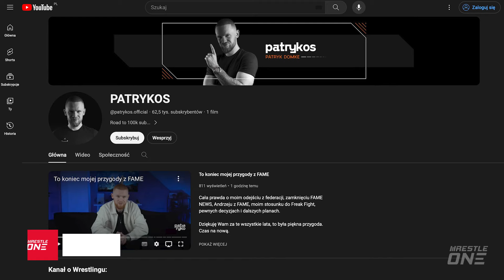To Nie Było WWE ELIMINATION CHAMBER 2024, Którego Się Spodziewaliśmy